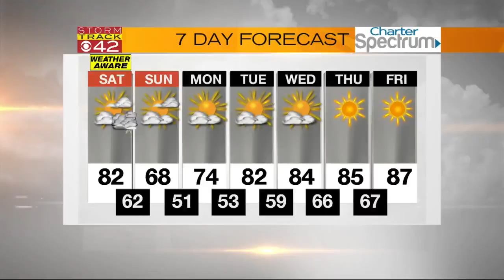Dip baby dip